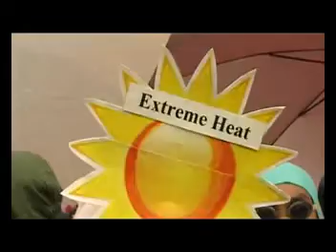Newsreel of A-FAB activity at the UNFCCC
Here's a newsreel of our activity with the A-FAB coalition in Bangkok at the start of the UN climate Change talks in April 4.  UNFCCC head Christiana Figueres met us to accept our letter to ask delegates for a Fair, Ambitious and Binding climate deal.

Southeast Asian climate activists wearing winter jackets, rain gear and beach wear to portray climate chaos that is wreaking havoc across the region, met Christiana Figueres, Executive Secretary of the United Nations Framework Convention on Climate Change (UNFCCC) at the gates of the United Nations Convention Center in Bangkok today, to demand an ambitious global climate deal from world governments on behalf of the region's most vulnerable and least prepared populations.